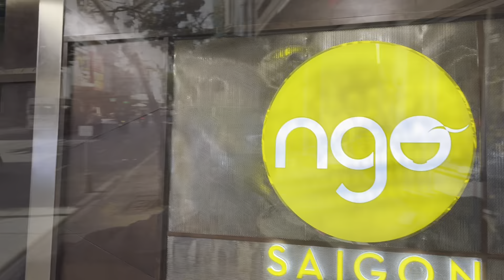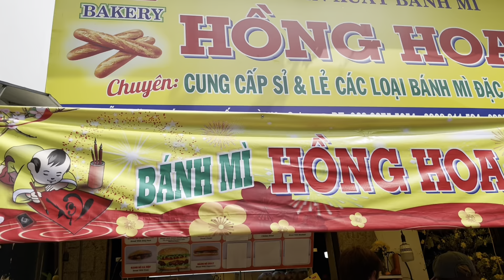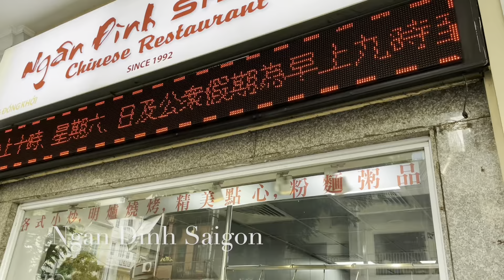HD - DELICIOUS Saigon Food 2023! Everything I ate in Saigon!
READ: Here is everything I ate in Saigon/Ho Chi Minh City during my trip to this fantastic culinary city. The food scene is one of the best in the world! I went to luxury restaurants to simple and delicious Bahn Mi spots. Enjoy! What are your favorite restaurants in Saigon?